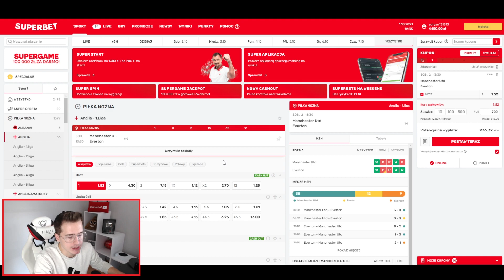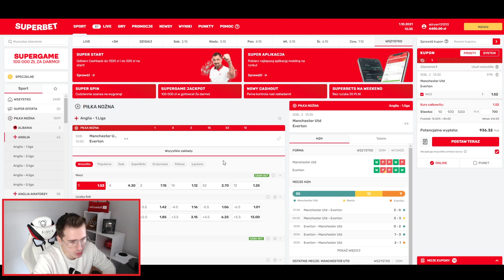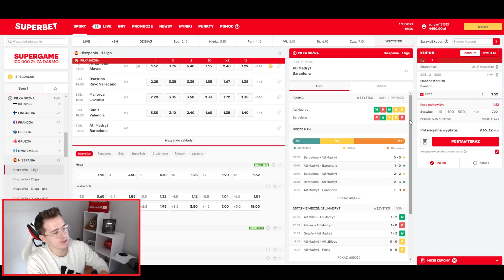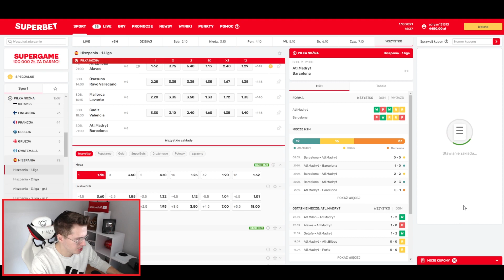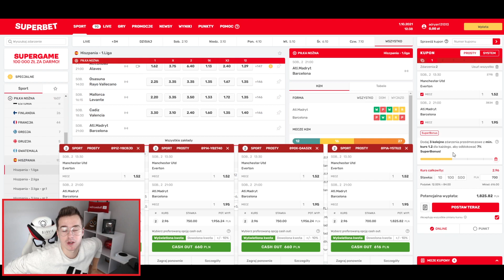NIE WYMIĘKAMY! GRAMY O PONAD 11 500 ZŁ!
Zarejestruj się z kodem MURAWA20 i zgarnij freebet za 20zł  (przy minimalnej wpłacie 50zł), 100% bonus od depozytu do 50zł i tydzień bez ryzyka w Superbet do 500zł! ⤵️

Obserwuj nasz profil Supersocial i zgarnij bonus w wysokości 10 zł ⤵️

Superbet to legalny bukmacher. Udział w nielegalnych grach grozi konsekwencjami prawnymi. Hazard związany jest z ryzykiem. 18+